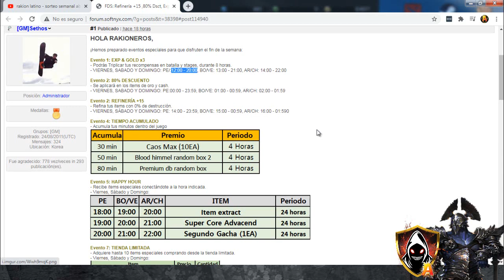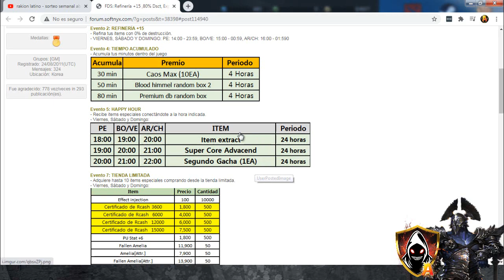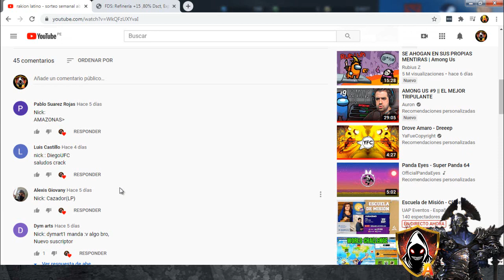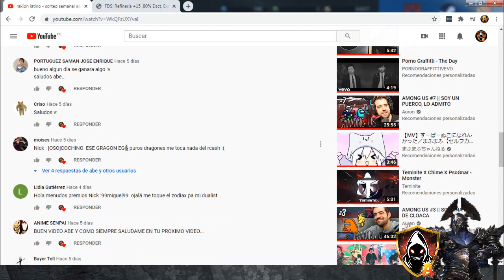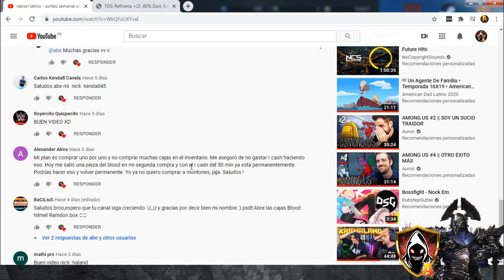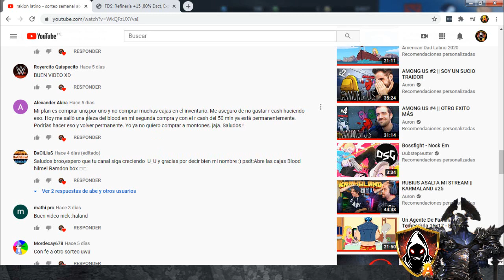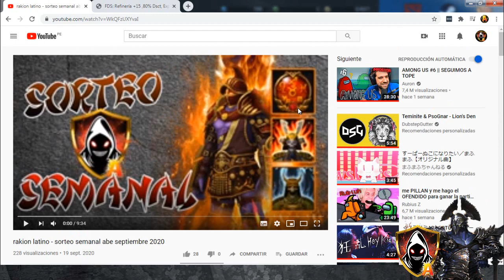rakion latino - cuarto evento fin de semana septiembre 2020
amigos como dije en mi pagina de face saldría tarde pero si o si subí el vídeo, les informo que esta activo la refinería pero le bajaron las probabilidades así que tendrán que gastar mucho pero muuucho oro :v
aprovechen el tiempo acumulado que quizás ganan rcash, deads permanentes y quita post para tus envíos a tu cuenta principal :v